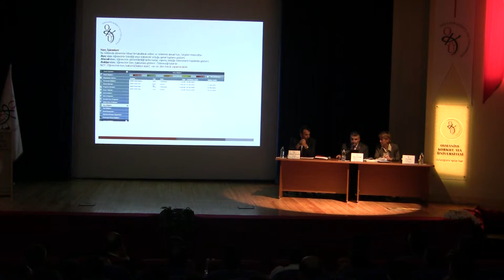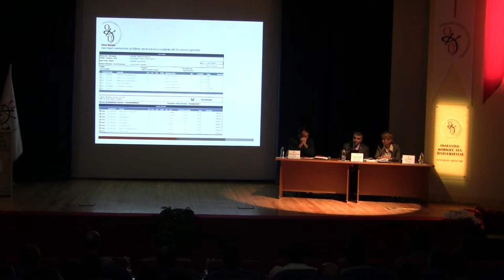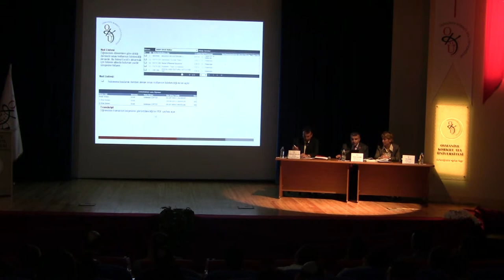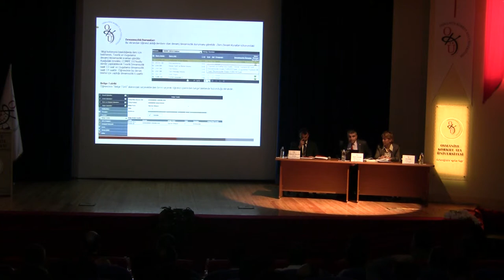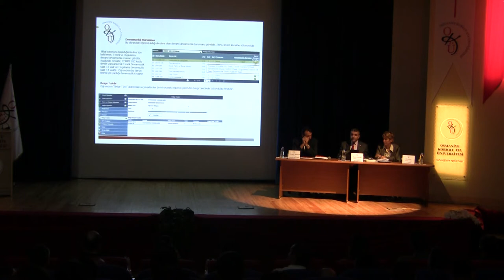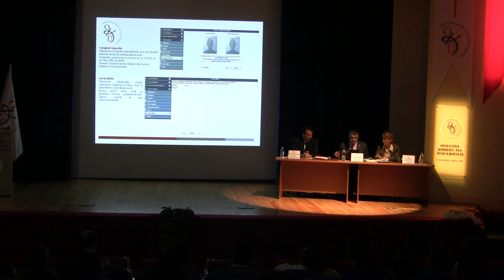Öğrenci İşleri Oryantasyonu Bölüm 4